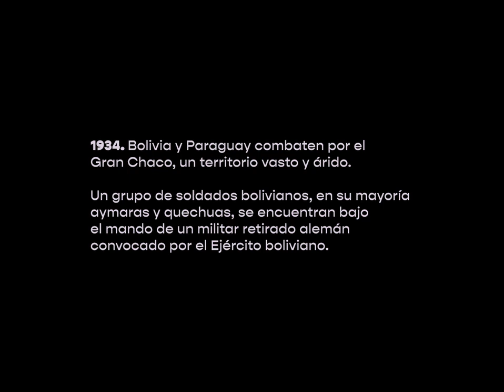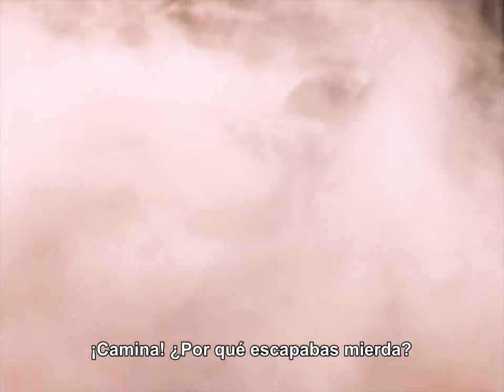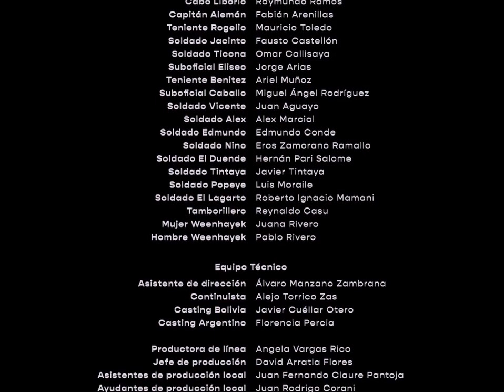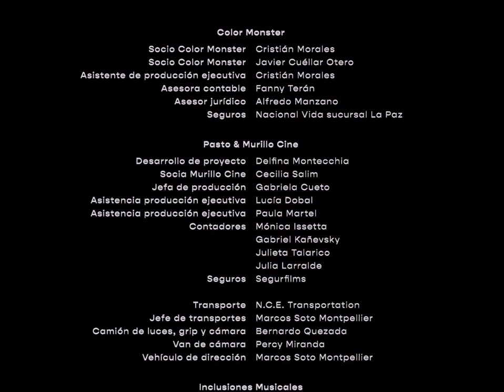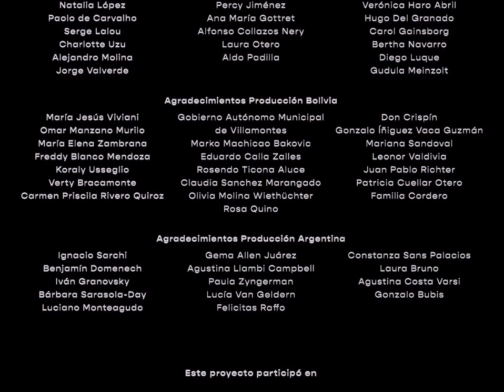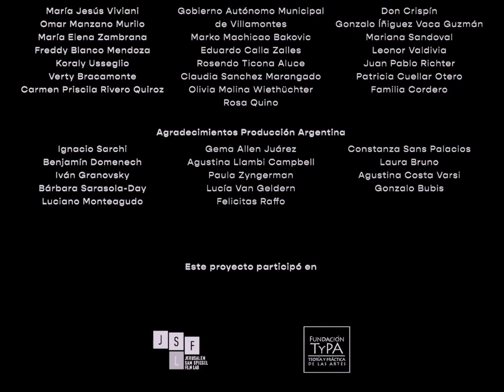Chaco (Pelicula Completa)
Este drama histórico sobre la guerra del Chaco no representa la lucha sangrienta, sino la historia de un pequeño regimiento boliviano que vaga por la inhóspita y seca llanura chaqueña en 1934.
El grupo de soldados bolivianos, aymaras y quechuas está dirigido por el brusco comandante alemán Hans Kundt. Este europeo se niega a aceptar lo infructuosa que se ha vuelto su misión. A pesar de la disminución de las raciones, los disidentes y las peleas entre sus hombres, está decidido a continuar. El aislamiento, la desesperación y el hambre crecen con cada día, cada marcha infernal y cada campamento levantado apresuradamente. La guerra miserable se transforma en una batalla con tus propios demonios, todo con apenas un disparo en esta sensual película.